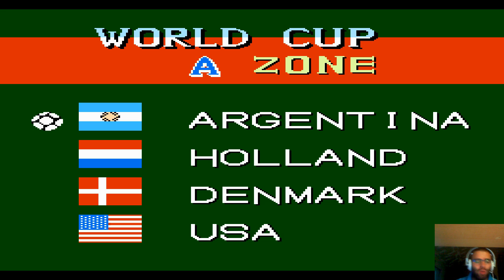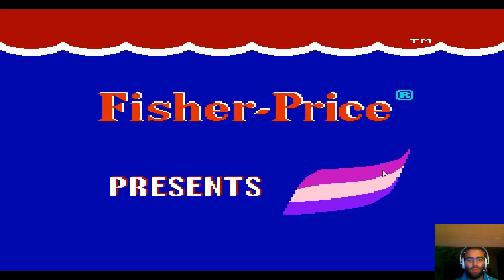Les perles de la nes ?! #1 (1/2)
Salut a tous, nouvelle émission consacré au retro gaming.

Chaque semaine, dans "Les perles de la ?!" vous retrouvez une sélection de jeux choisis au hasard en direct pour voir si se sont des bons jeux tout simplement.

Entre grosse bouse et coup de cœur, venez découvrir avec moi Les perles caché de la nes.